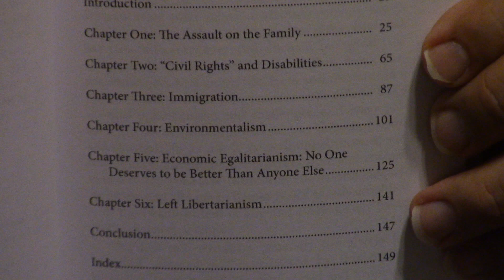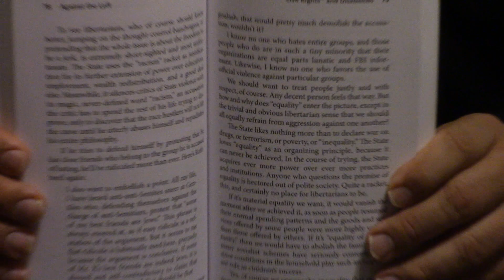Against The Left By Lew Rockwell l Review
In this review, I make it clear I am for everyone.  I am only against certain destructive ideologies that harm people.  I want everyone to be blessed and prosper!  God bless you!  To contribute to New Life, please click the link below and press donate. God bless!